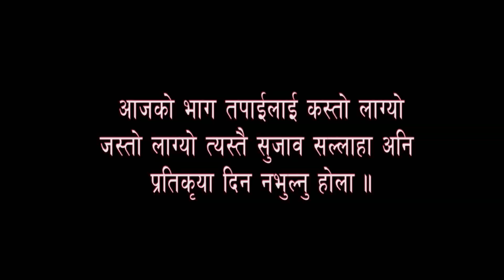बाजा तालमा खतरा गीत सङै खतरा नाच